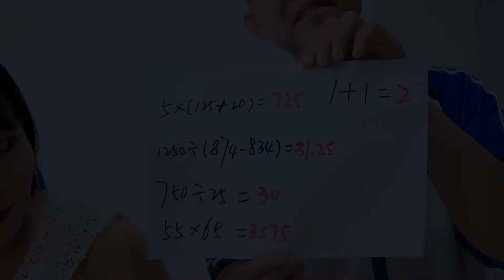學生當監考老師，3人故意搗亂，老師能考滿分嗎【抖芽視頻】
本频道的内容都经过专业审核，确保不会包含任何可能对儿童产生负面影响的元素。 學生當監考老師，3人故意搗亂，老師能考滿分嗎【抖芽視頻】